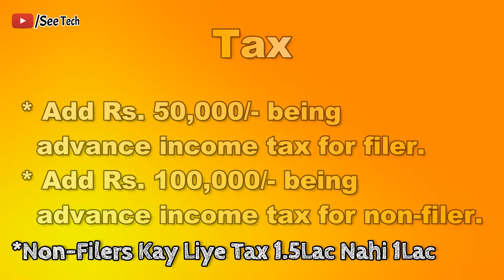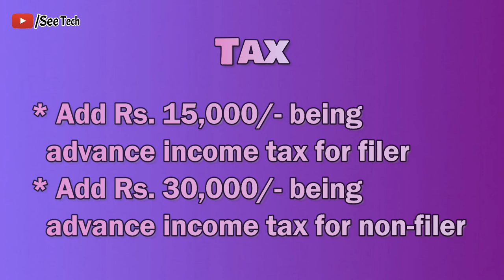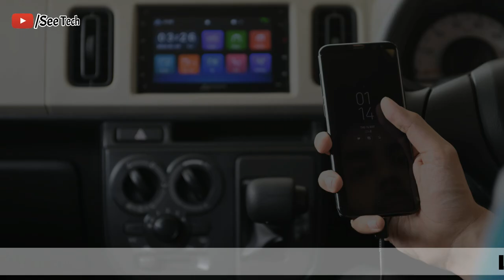Suzuki All Cars Latest Prices 2019 Complete Detail On See Tech